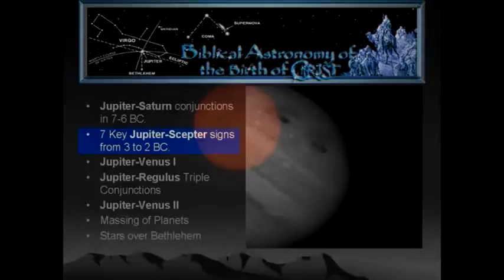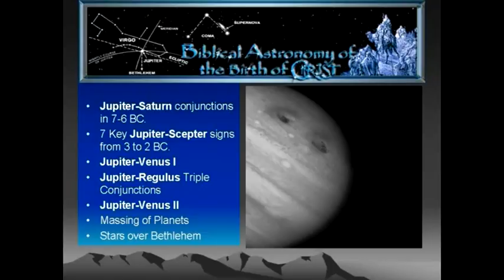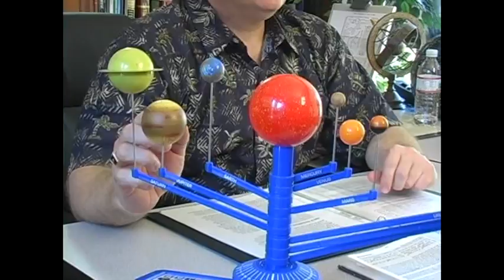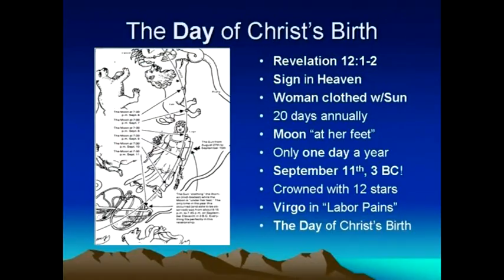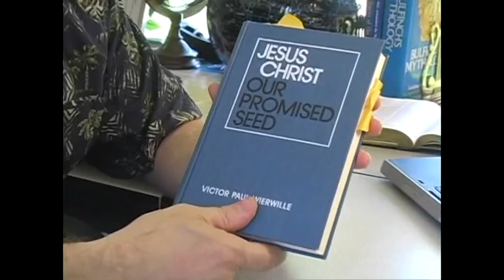Jupiter Venus Triple Conjunction (Regulus)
Jupiter signs, Jupiter Conjunctions.